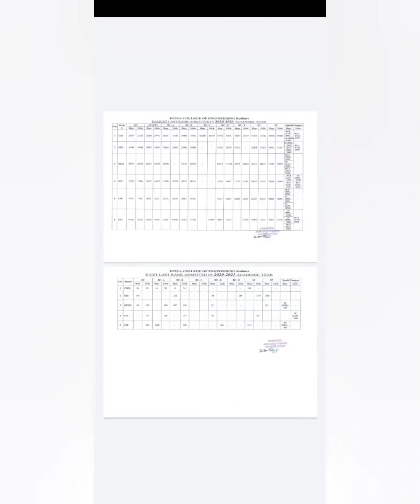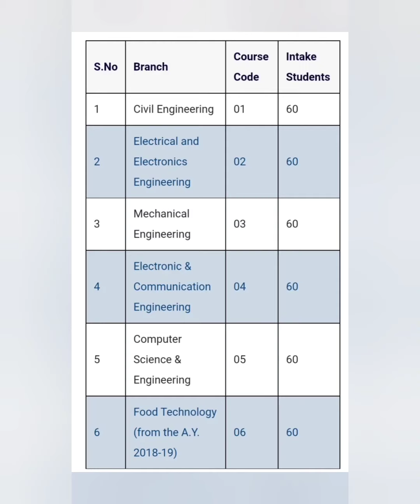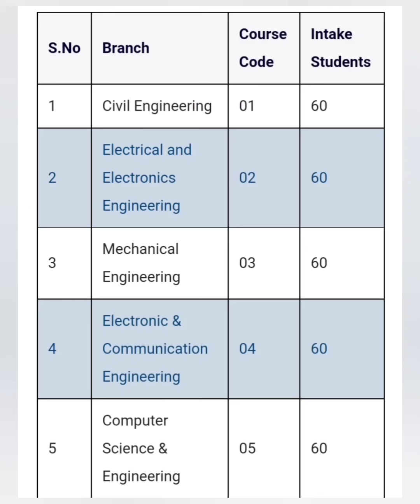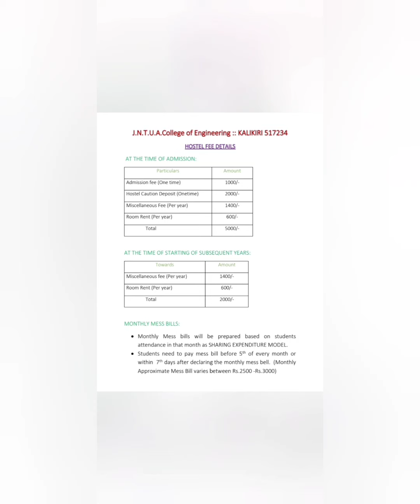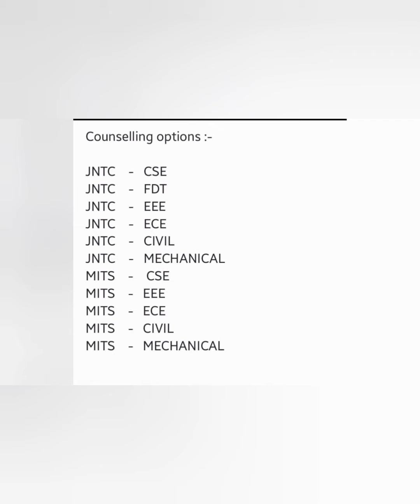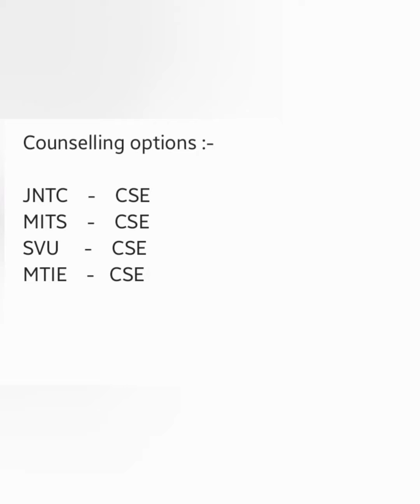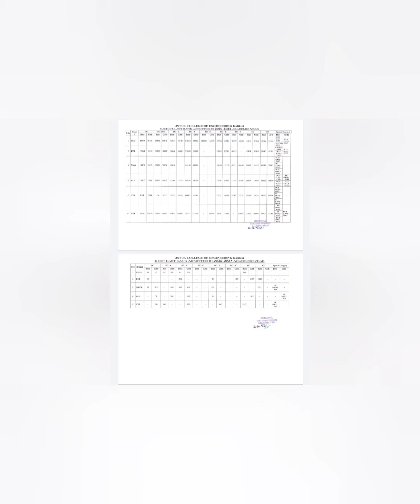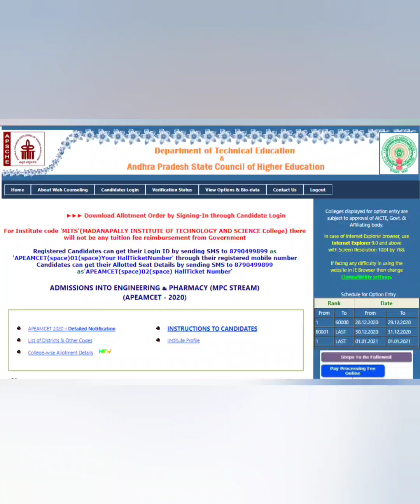B.Tech admission process through EAMCET counselling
Certificates required :-

~AP EAMCET rank card 2021
~AP EAMCET 2021 hall ticket
~12th class marksheet & passing certificate
~Transfer certificate
~Dob / class 10th passing certificate
~EWS Certificate (if possible)
~Residence certificate
~AP State Residence certificate
~Integrated community certificate
~Income certificate of parents
~Local status certificate
~Category certificate (if possible)

JNTUACEK kalikiri website link :-

EAMCET code:-
JNTC